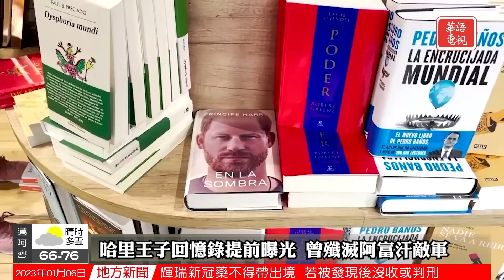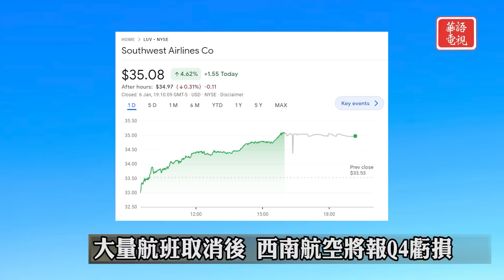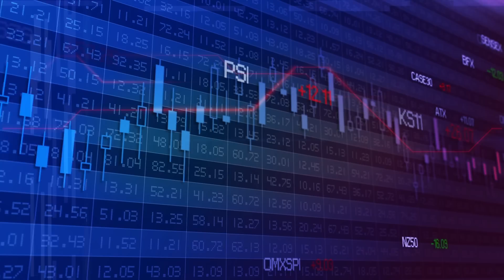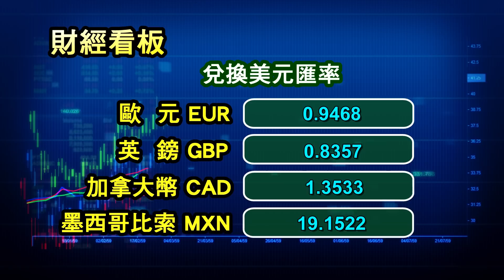華語晚間新聞010623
全國要聞
0:00Opening
0:36眾議長選舉遭遇160年不遇危機
3:19國會事件1月6日兩週年
6:04炸彈風暴持續影響加州
8:42俄國停火36小時澤連斯基稱“沒必要”
國際關注
11:32中國將新冠肺炎改名為新冠感染
13:47哈里王子回憶錄提前曝光
15:27本世紀末地球失去一半冰川
社區焦點
17:29加州兩名縱火犯不慎自焚
19:53棕熊進入居民家中冬眠
華語電視財經特別報道
22:14前進華爾街
27:13Ending